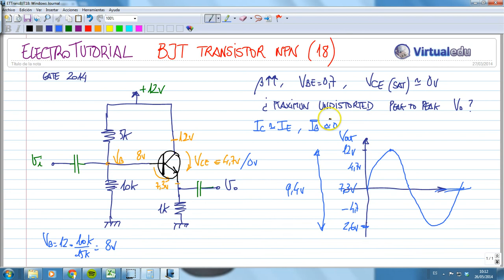ElectroTutorial 484 Transistor BJT (18) Amplificador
Funcionamiento de un circuito con Transistor BJT, como Amplificador. Cálculo de la distorsión.